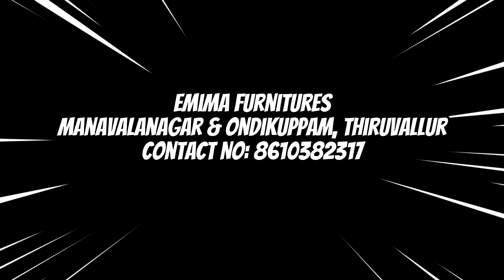Pakka Quality Pakka Price| Emima Furnitures| Thiruvallur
Emima Furnitures, Ondikuppam and ManavalaNagar, Thiruvallur

Emima Furnitures is family business running by Mr. Martin & famiy for more than 10 years in Thiruvallur. They have two furniture shops and a own manufacturing unit. You will surely satisfied with the price and product you choose.

Shop Location:
Shop 1 - EMIMA FURNITURE
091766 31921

Shop 2 - EMIMA FURNITURE
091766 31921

Tech Support :
Ms Computer Sales And Service
| Desktop,Laptop,Printer,CCTV Camera,Networking,Software &          Hardware,Data Recovery |
Location:Thiruvallur
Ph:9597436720